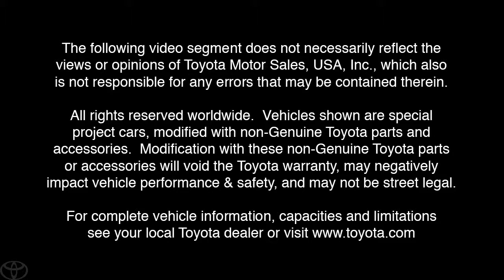Dream Build Challenge Team JGRMX Toyota Tundra Transformation Toyota